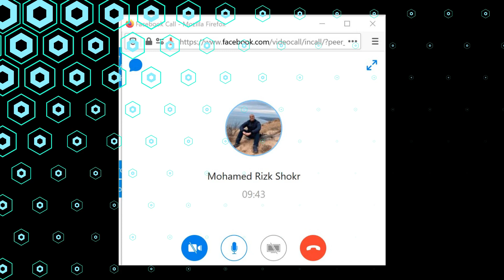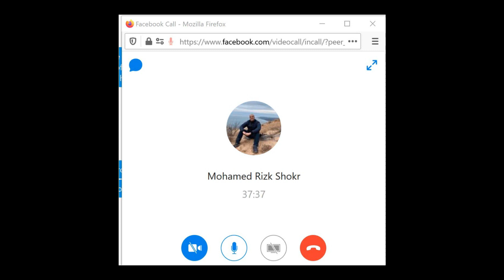Mohamed Rizk Shokr - Trailer